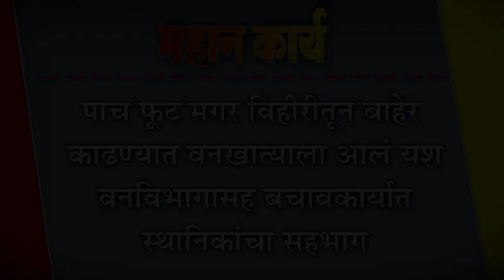पाच फुट मगर विहीरीतून बाहेर काढण्यात वनखात्याला आलं यश : वनविभागासह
पाच फुट मगर विहीरीतून बाहेर काढण्यात वनखात्याला आलं यश : वनविभागासह बचावकार्यात स्थानिकांचा सहभाग